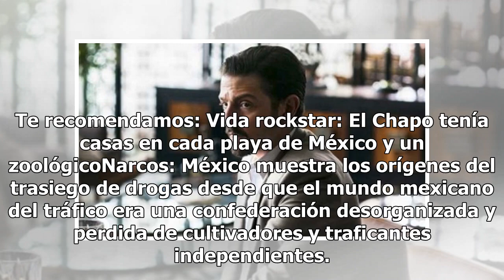Netflix anuncia segunda temporada de la serie Narcos: México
La serie Narcos: México, que explora los orígenes de la guerra moderna contra las drogas desde sus raíces, tendrá segunda temporada, anunció Netflix. La plataforma de streaming refirió en un comunicado que la producción contará con Eric Newman como productor ejecutivo; en tanto que José Padilha, Dou...